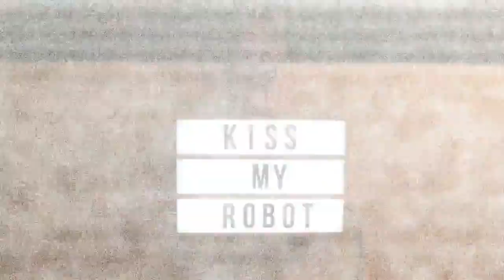Rocket League - Ghost Hunt Match (Radical Summer) - Ghostbusters DLC - Nintendo Switch